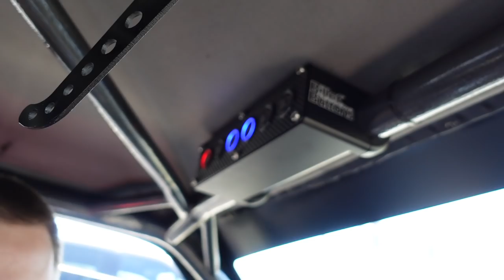STREETCAR CRUISE, WOT and 2-STEP - Getting ice cream and building boost in the methanol street car!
Just a short little fun video taking the street car out to run some errands. Also needed to stop and get some ice cream and do some baby boost WOT pulls as well!

Future projects will include fab work and welding, general welder setup and tutorials, chassis work, weight reduction, suspension plotting and setup, wiring, tuning, boost controller setup, power management, racing videos, ice cream cruises, etc.